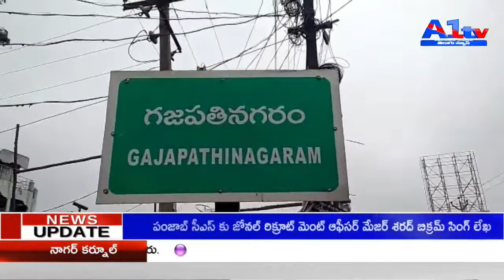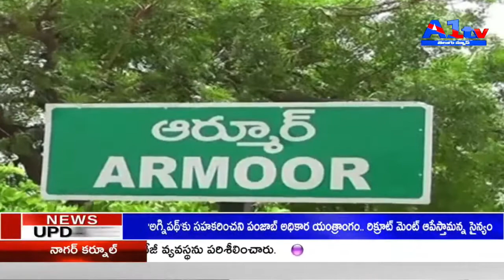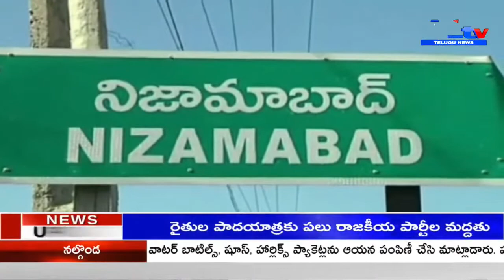A1TV SECOND BULLETIN || 21-09-2022 || A1TV TELUGU NEWS